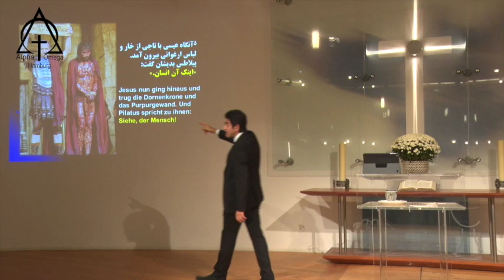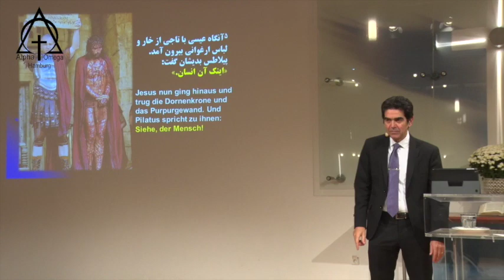موعظه کشیش آلبرت بابایان، آيا عيسی را دوست داری؟ 27 10 2019